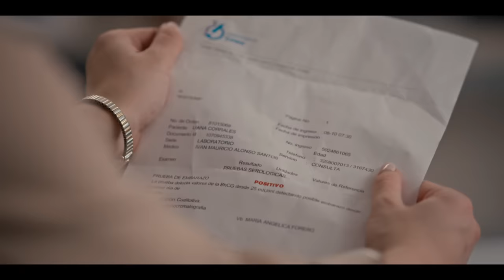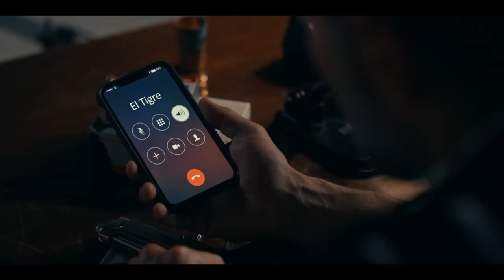Vuelve a Mí | Capítulo 61: Yo sé dónde está tu hijo | Telemundo Novelas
Video oficial de Telemundo Novelas. Santiago sabe quién está detrás del secuestro del hijo de Nuria, por lo que decide buscarla en la marcha para contarle la verdad. Por otra parte, Amelia no está dispuesta a entregar lo que más ama.

Santiago can no longer keep silent and looks for Nuria at the march; Amelia resists.